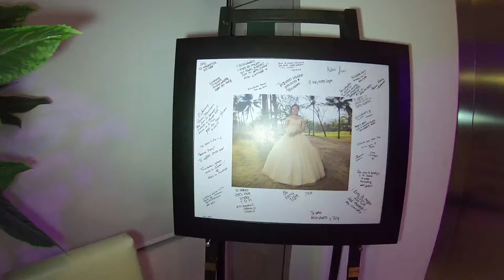XV de E - HighLights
Carlos Rodríguez fotógrafo
Fotografía, video, luz y sonido
Carlos Rodríguez fotógrafo
Coatzacoalcos, Ver.